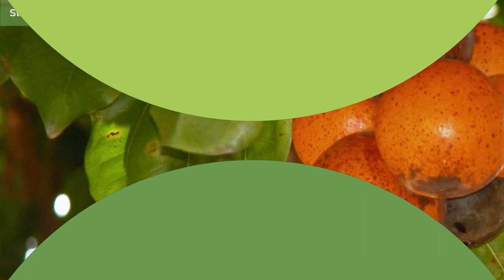Top 10 Most Poisonous Fruits in the World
Apricot Kernels

Winterberry

Sea Buckthorn Berries

European Spindle Tree

Manchineel

Elderberries

Yellow Star Fruit

Jatropha Fruit

Yew Berry Tree

Strychnine Fruit Plant